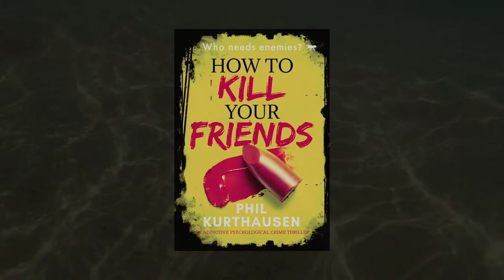Book trailer made from stock images